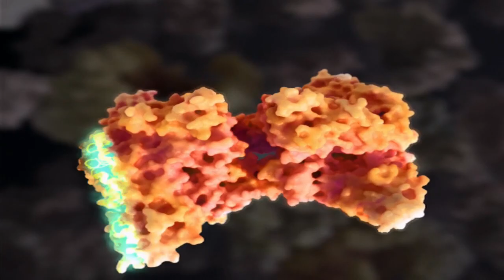Kazutoshi Mori and Peter Walter: 2018 Breakthrough Prize Award Presentation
The recipients of the 2018 Breakthrough Prizes in Life Sciences, Fundamental Physics and Mathematics were presented to the public on December 3, 2017 at a gala awards ceremony at NASA’s Hangar 1 in Mountain View, California. The event was hosted by Morgan Freeman, with a live performance by Wiz Khalifa and musician Nana Ou-Yang, and presentations from Mayim Bialik, Lily Collins, Mila Kunis, Ashton Kutcher, Katie Ledecky, Kerry Washington, John Urschel, Miss USA Kára McCullough, Susan Wojcicki, Kevin Systrom, Sam Altman, Demis Hassabis and the founders of the Breakthrough Prize. The event was produced by Vanity Fair and Don Mischer Productions and broadcast live on National Geographic, Facebook and YouTube.